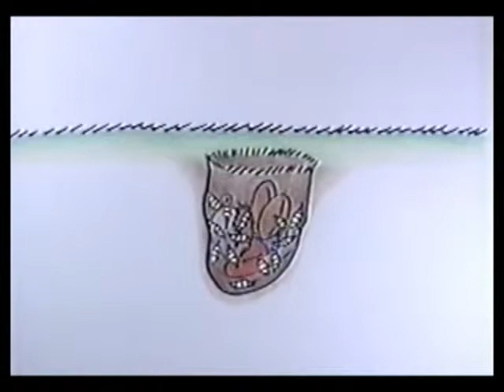Forças (Animação)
Sinopse:

Uma flor e um garoto, no confronto de suas respectivas naturezas, protagonizam uma parábola sobre a fragilidade da existência.

Direção:

Lúcio Mazzaro

Tipo:

Animação

Formato:

Vídeo (VHS)

Ano Produção:

1998

Origem:

Brasil (SP)

Cor / PB:

cor

Duração:

1 min.